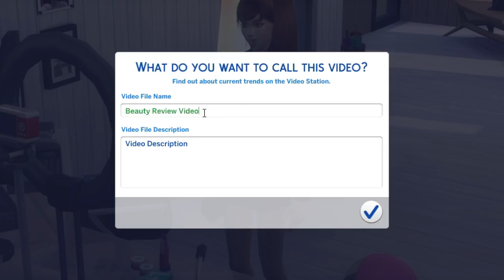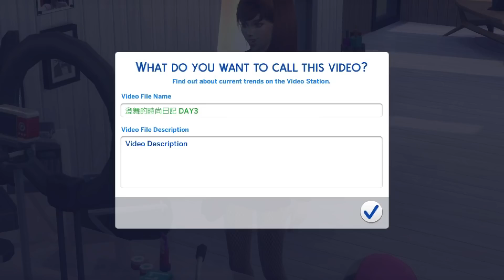The Sims 4 模擬市民4: 星夢起飛- Part 7- 這一切都是演戲...?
哈囉，大家好，我是Catherine!
我們一起來玩The Sims 4 模擬市民4 的星夢起飛資料片，我們的女主角是金澄舞，他是一位剛大學畢業的千金小姐，獨自來到太陽谷準備闖出一番事業! 他是個帶點嬌氣、自戀卻非常有野心的女孩! 他要用盡一切方法讓自己成名!
澄舞能不能成功在太陽谷成為一名超級巨星呢?

成為會員可以獲得聊天室專屬徽章，還有頻道專屬表情符號!!